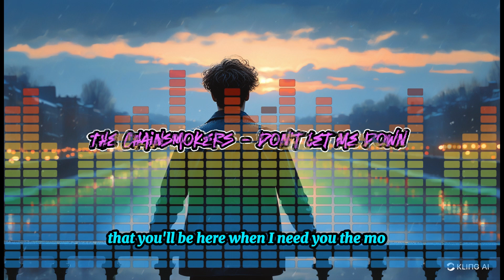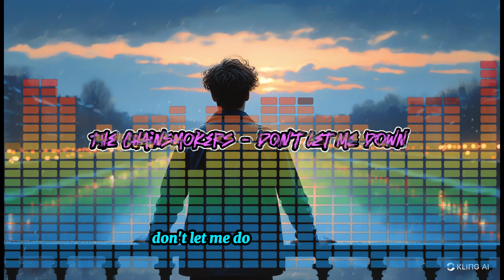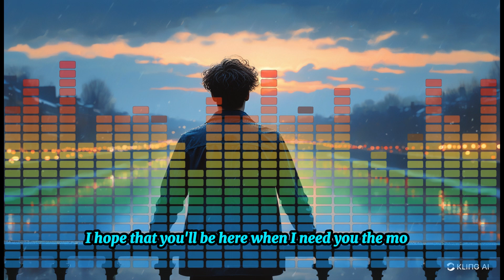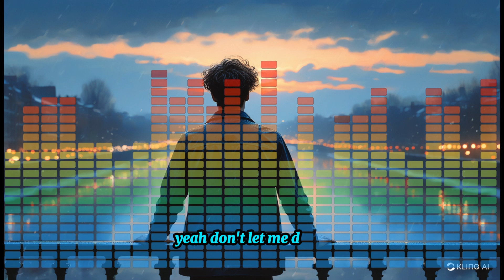The Chainsmokers - Don't Let Me Down COVER By Orangiro Musik